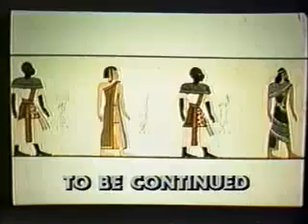dr. cheikh anta diop pt3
leçon d' anthropologie